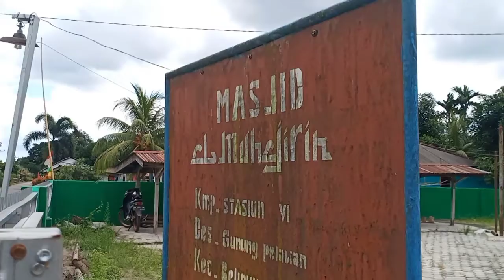VLOG 03; SHOLAT JUMAT DI MASJID AL MUHAJIRIN Dsn. Tb.6 Desa Gunung Pelawan BELINYU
Ihwan fillah ku. Ini suasana jamaah nya udah pada pulang, waktu rame2 tadi gak enak mau video suasana nya 🙏🙏🙏

Ini Masjid Al Muhajirin, Dsn. Tambang Enam Desa Gunung Pelawan Kec. Belinyu.